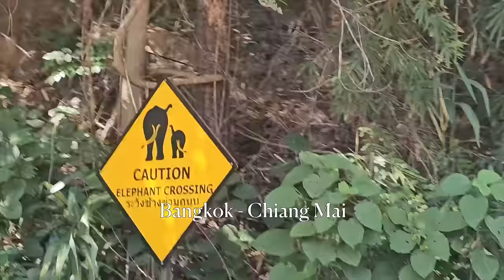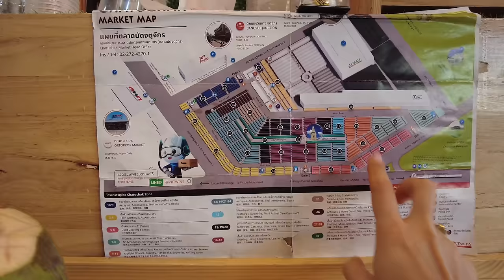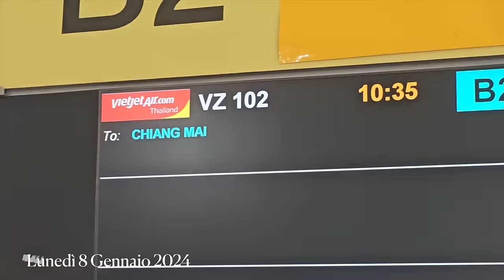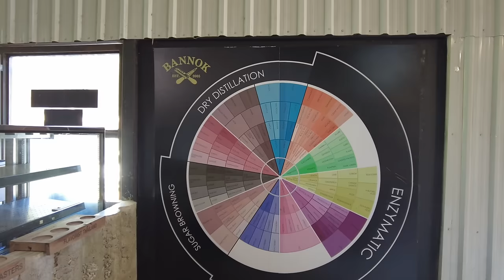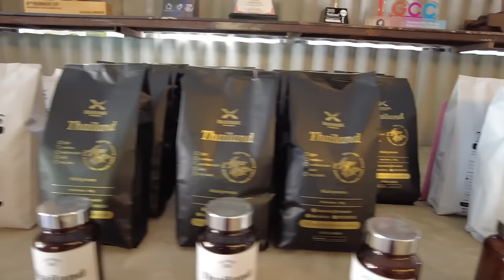Ecco perché andare in Thailandia: Bangkok e i migliori templi di Chiang Mai - Vlog parte 1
In questo video vi facciamo vedere cosa vedere a Bangkok e nei distretti di Chiang Mai e Chiang Rai del nord della Thailandia. Un itinerario di viaggio partendo dalla metropoli di Bangkok alla ricerca della spiritualità del nord della Thailandia passando per i templi più belli.